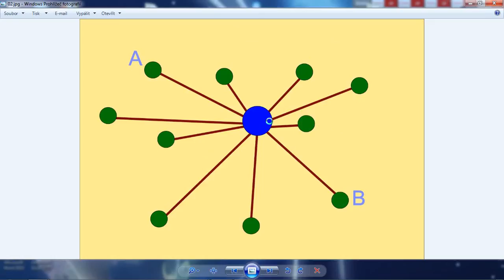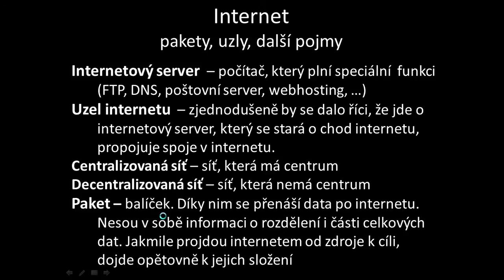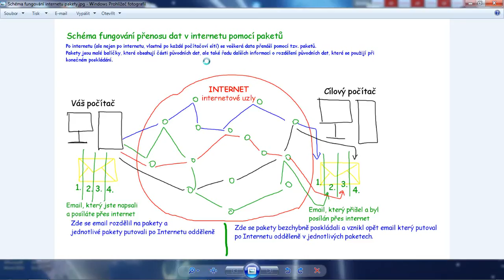Internet - pakety a uzly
Video zjednodušeně popisuje princip fungování internetu. Ve videu se vysvětlují základní pojmy, které se týkají internetu. Stopáž 4:12